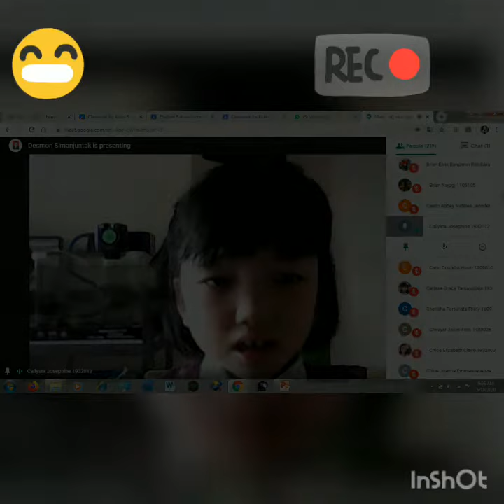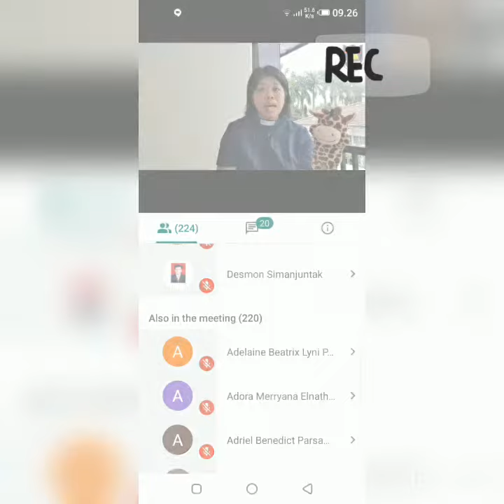Dokumentasi Ibadah Bersama